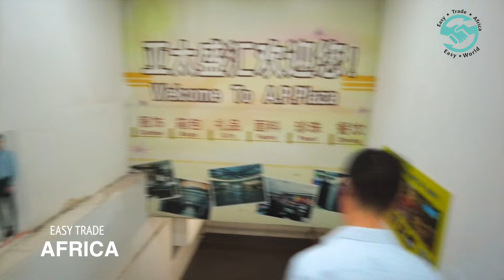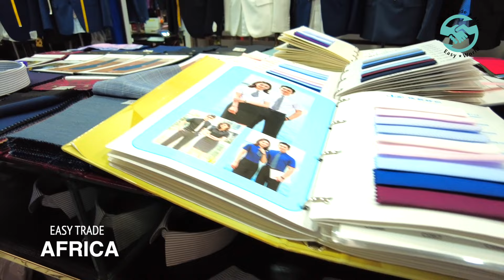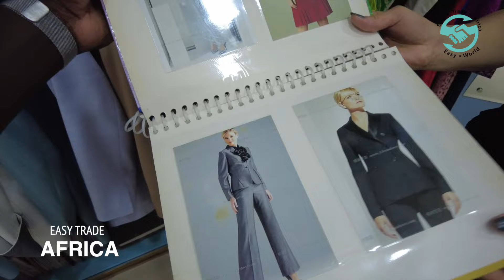how to start your own clothing brand in china | sourcing in China| EASY TRADE AFRICA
If you are in the trading business or would like to start a business in your country, then watch our video to learn about product exposition , exhibition, trade show and Chinese wholesale market. Buy and import  to your country now!